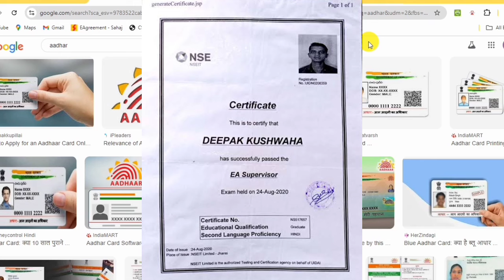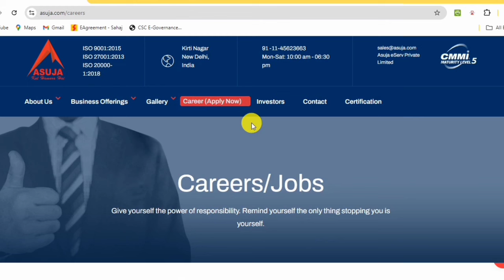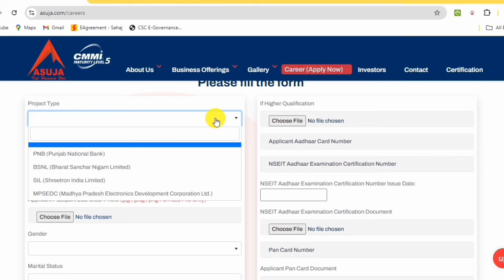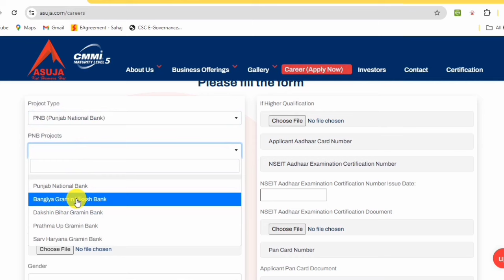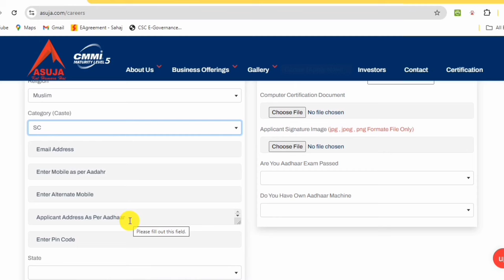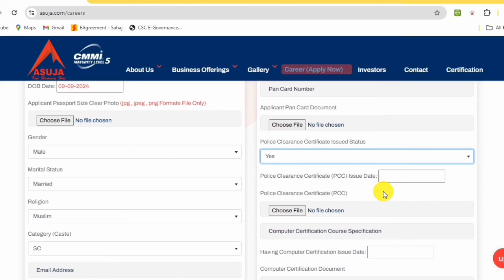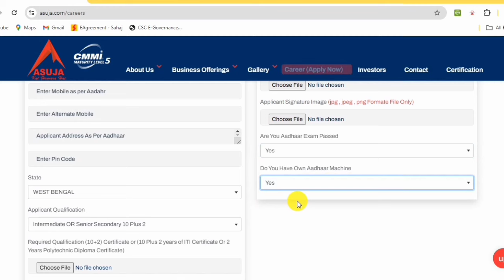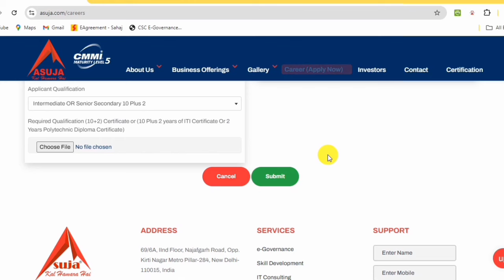UIDAI Operator Work Online Application | Aadhaar Work Fixed Salary Great Opportunity.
Good news Aadhaar work With bank.UIDAI Operator Work Online Application.Aadhaar Work Fixed Salary Great Opportunity.